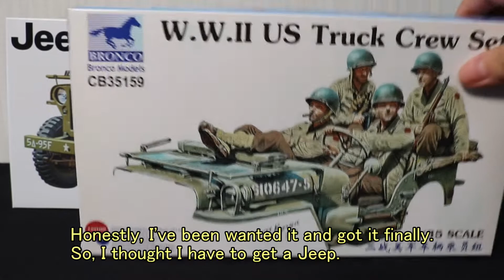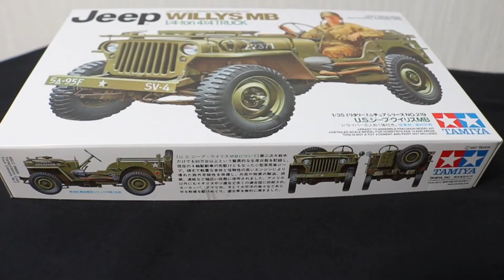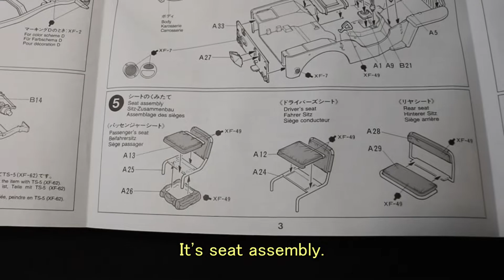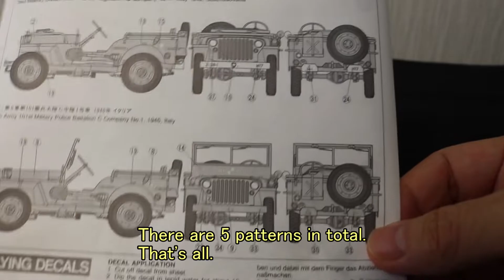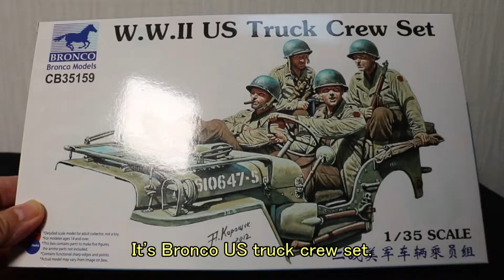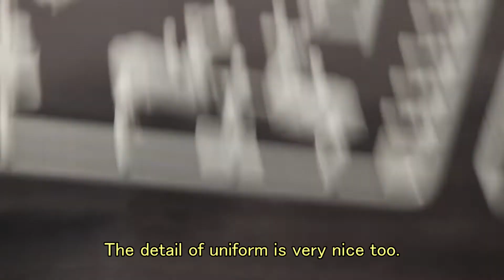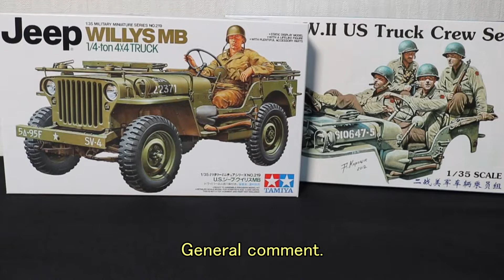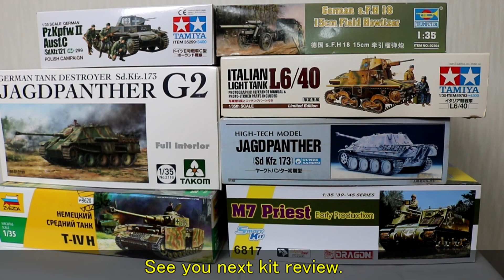タミヤ US ウイリスジープ＆ブロンコ 米軍トラッククルー ( English Sub ) / Tamiya US Willys Jeep & Bronco US truck crew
タミヤ ウイリスジープ&ブロンコ トラッククルーのレビューです（英語字幕付き）
Review ：1/35 Tamiya Wyllis Jeep Bronco US truck crew W / (English SubTitle)